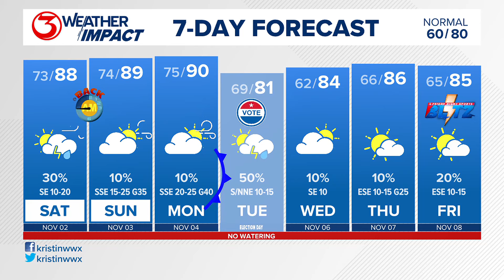Election day cold front brings next best rain chances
Temps remain above normal through the weekend. Sunday and Monday will be windy ahead of our next cold front on Election Day, which returns temps to the low 80s.